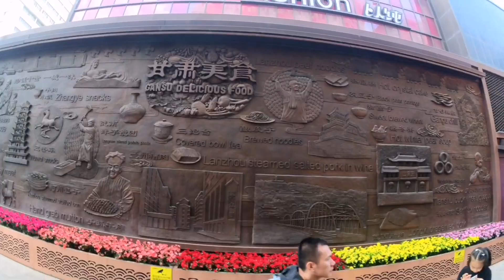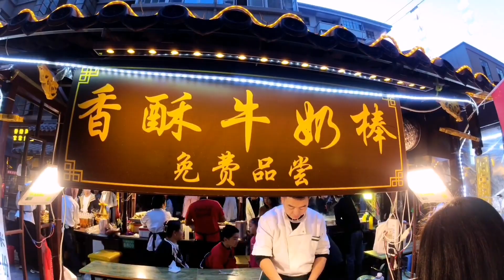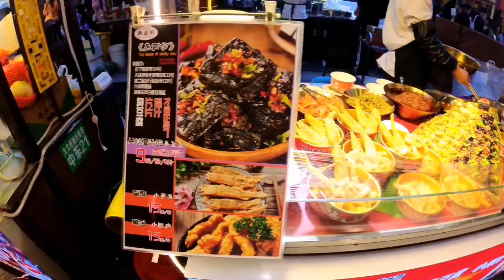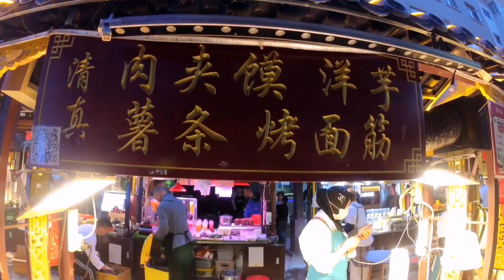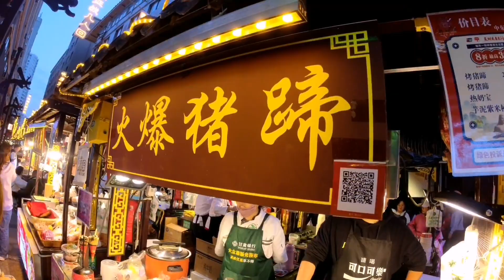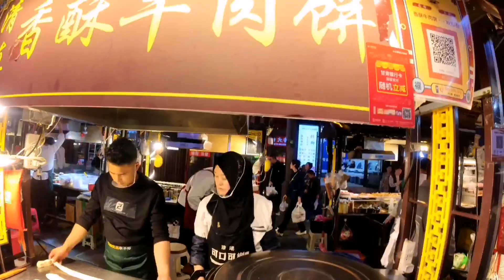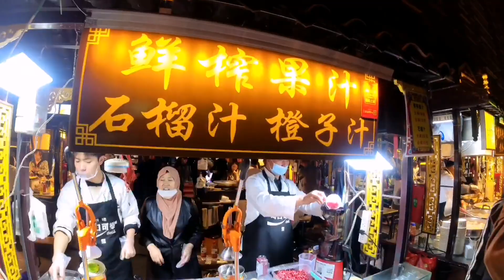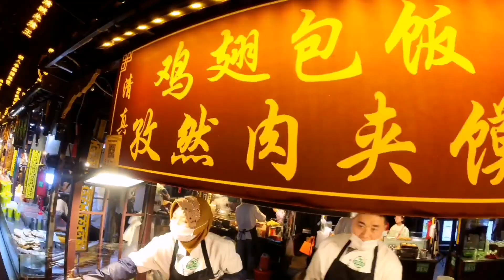兰州大众巷美食街 ❤ China Lanzhou Famous Street Food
大众巷是兰州最老的一条美食街，有最正宗的兰州牛肉面, 杏皮水,  凉粉、甜点、水果等许多兰州传统小吃。 Lanzhou various street food selling at famous night market@travel